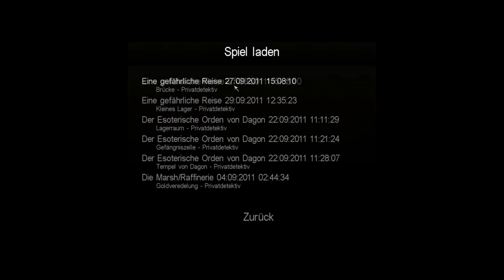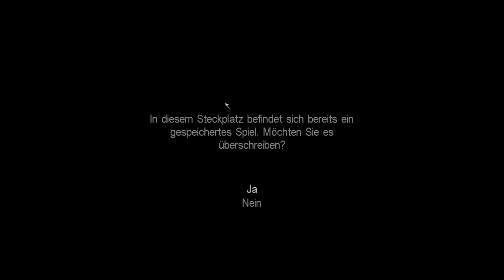Let's Play Call of Cthulhu [Blind 33] Eine Schifffahrt, die ist tödlich....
Ahoi ihr Landratten, ich grüße vom Kutter Urania von der Küstenwache, welcher einen Angriff auf das Teufelsriff startet. ohne natürlich nicht gebührend begrüßt zu werden, und wer muss die ganze Sache wieder ausbaden? mh... keine Ahnung, jedenfalls geh ich noch nicht baden... muss mich aber durch Horden von etwas größeren Mutanten schießen... naja eigentlich ist das hier eher Call of Duty als Cthulhu, schließlich werde ich von Bots unterstützt, die auch was auf dem Kasten haben und sich todesmutig als Ersatzfutter anbieten...trotzdem will es mir nicht recht gelingen den Angriff abzuwehren ohne selbst dabei draufzugehen. Aber egal, seht euch die Tragödie selbst an... und noch was:
Yar har, fiddle di dee,
Being a pirate is alright to be,
Do what you want cause a pirate is free,
You are a pirate!
(Fragt mich nicht wieso ich das hier reingeschrieben hab)